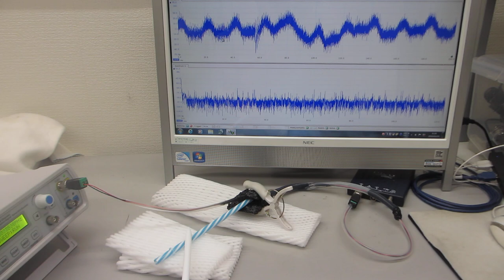オリジナル超音波実験ーー超音波プローブの発振制御による、表面弾性波の伝搬制御技術開発ーー（超音波システム研究所）